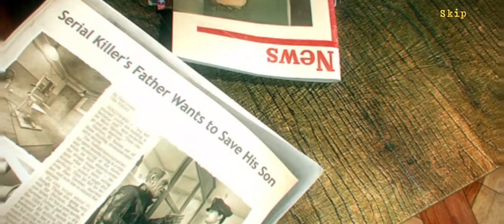NEW YORK MYSTERİES 2 (2.BÖLÜM) KAYIP KIZI BULDUM